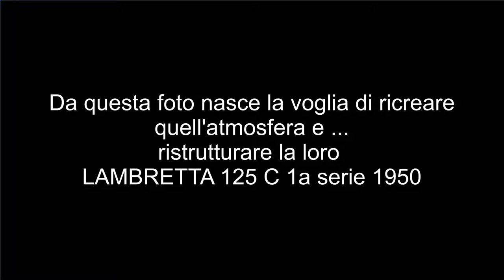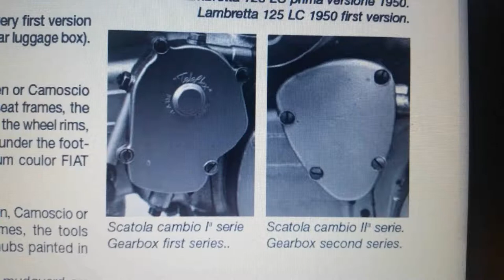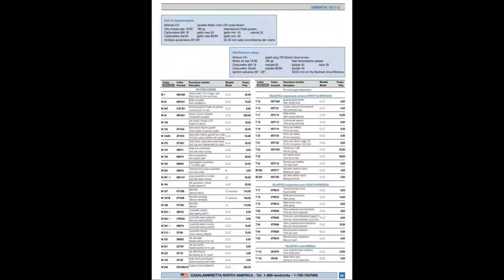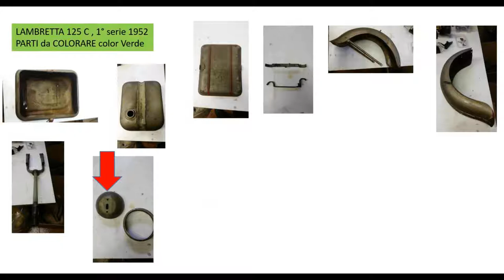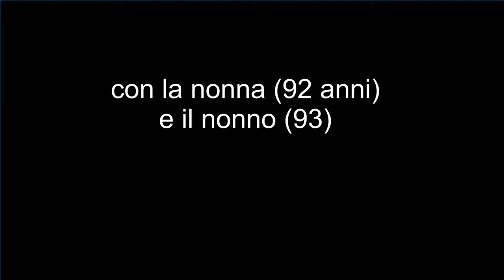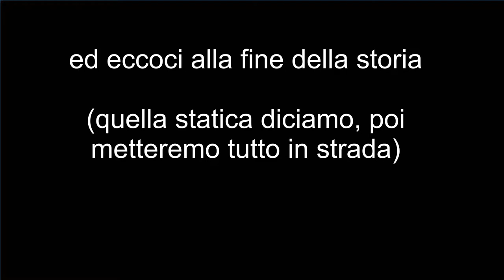Lambretta 125 C 1a serie del 1950 : The Story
70 anni dopo : dal 1951 al 2021 .